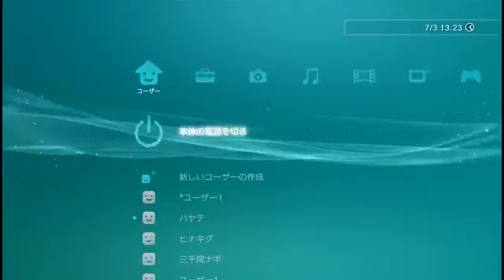PS3 使用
測試用，想了解商業使用權，此影片我有商業使用權嗎？
商業使用證明權 是什麼？